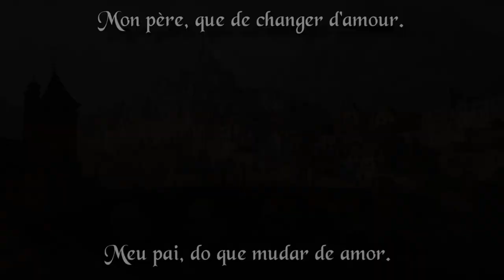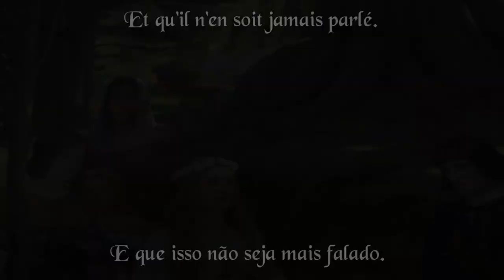La fille au roi Louis - (Legendado PT-BR)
Canção tradicional francesa escrita no século XV OU XVI, usa a mesma melodia do canto de guerra "Le Roi Louis". Há muitas versões desta música, essa é uma delas.
Interpretada pelo grupo musical "Le Poème Harmonique".

Obs: Rei Luís aqui é um termo poético para designar um rei da frança, sem
precisar dizer o nome exato.

Pinturas:

Landscape with a Bridge and Fortress, Andreas Roller.
A damsel in the tower, Molly B. Evans.
The feigned death of Juliet, Frederic Leighton.
Elaine, Edmund Blair Leighton.
My fair lady, Edmund Blair Leighton.